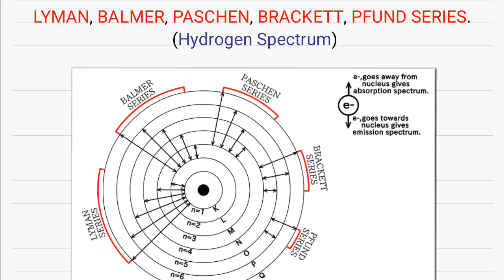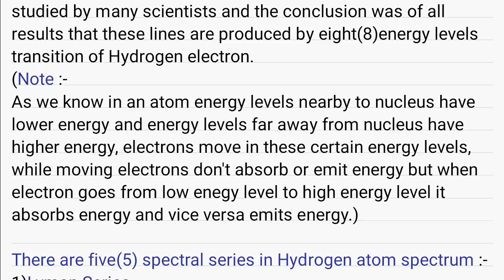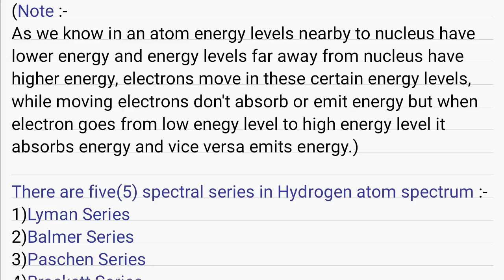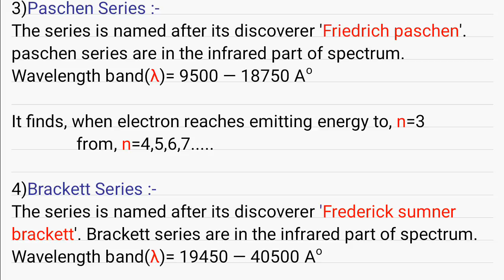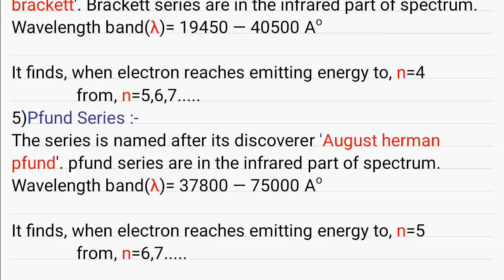LYMEN, BALMER, PASCHEN, BRACKETT, PFUND SERIES